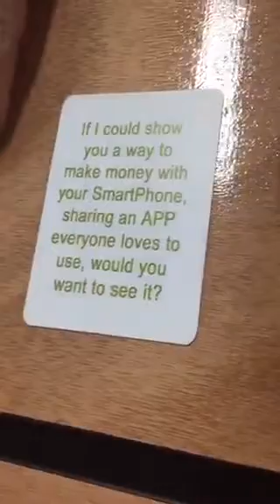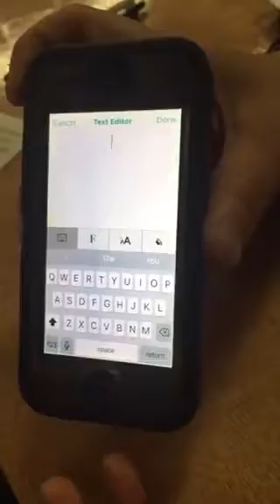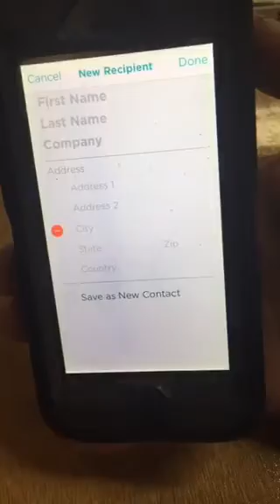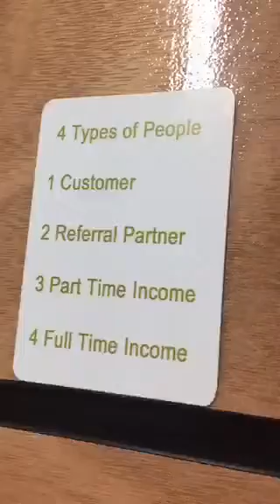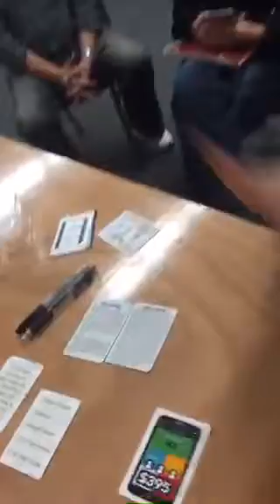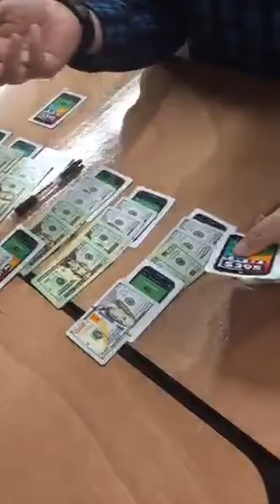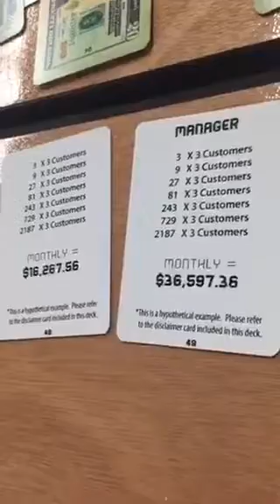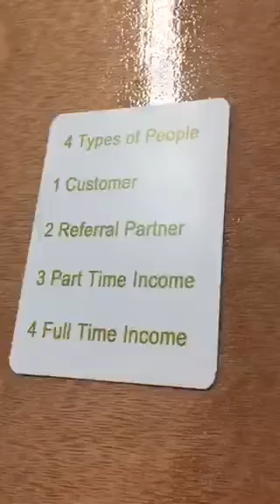SendOutCards Mobile Pocket Presentation by Distributor of the Year, Casey Eberhart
You can set some time to chat with me on the phone or see what I am up

Thanks so much for reading and watching!